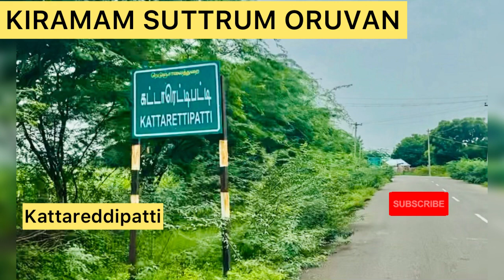கஷ்டத்தில் முன்னேற துடிக்கும் கிராமம்⁉️ 🔥கட்டரெடிப்பட்டி🔥|KIRAMAM SUTTRUM ORUVAN